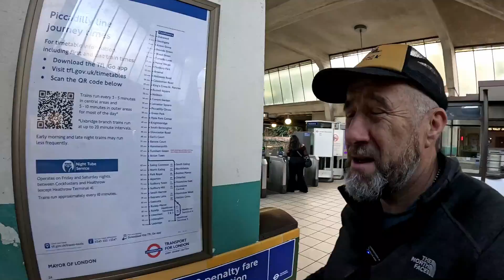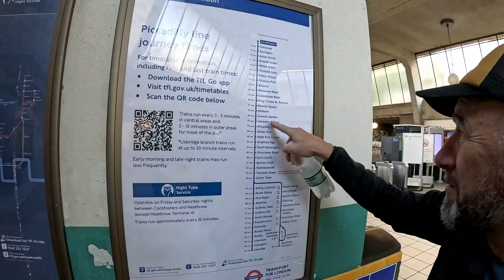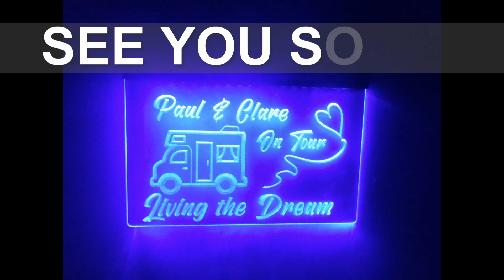A Tour of London| An Open top Bus ride and whats going down in China Town?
We spend a day in our City of London we hop on an open top bus and have a tour around London come with us to take a look!...filmed in September 24